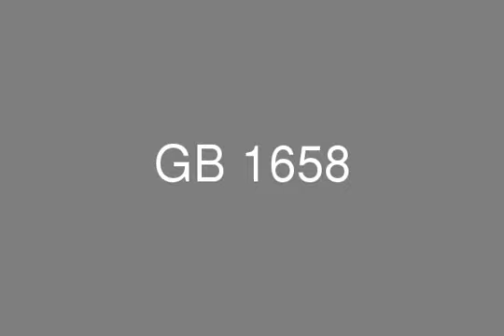للبيع شاليه في موسي كوست بالتقسيط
عقارات مصر, مساحة المبانى180 متر
متكون من2أدوار, أرضى و دور أول , رووف ، تشطيبات خارجية, 4 غرف نوم , 4 حمام, 2 ريسبشن ,